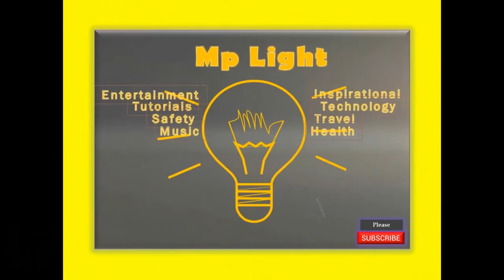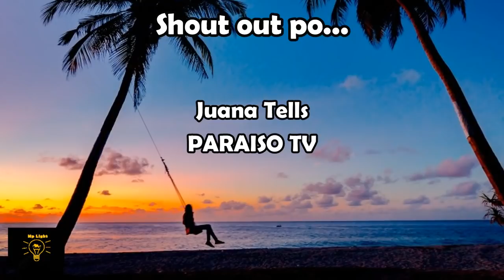PILYANG TEACHER HINAWAKAN ang ESTUDYANTENG LALAKE sa MASELANG BAHAGI! Ito ang GINAWA NG LALAKE!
Si Lando ay hirap sa subject na MATH at ENGLISH. Isang araw tinwagan ng mommy nya ang Principal sa school at may nadiskubre ito. Kinuha nya ng tutor si Lando pero may pangyayari na hindi maganda. Tara mga kaibigan at alamin natin ang susunod na kuwento

LET US SPREAD LOVE NOT HATE 😊

Maharlika tv.
Kaalaman
Clarktv
Pinoy Mystery
Pinoy Mystery Channel
Tinagalog
Jevara PH
Tỉnig Ph
Bulalord
Gazebo
Sankayjanjantv
Munting Kaalaman
Kra Stories

TRENDING Topics
Bitag Official

Jamill
Agassi Ching
Jomar Lovena
Ivana Alawi
Raffy Tulfo
Zeinab Harake
Congtv
Brusko Bro's

Choox tv
Akosidogie
ML DiscipleGaming